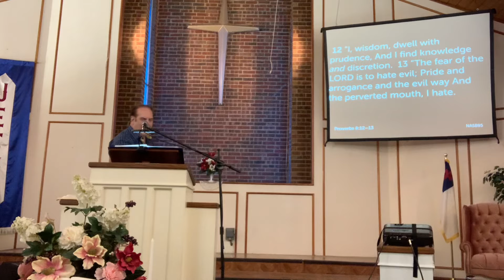Experiencing God to Hear From God Becoming A Servant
Americans are not good at being Humble. God despises Wrongful Pride. Rather, empty ourselves of Puffed-up Pride and seek God with all of our Heart, Soul, and Mind.  Seek out Fellowship with Him and Honor Him with our lives to avoid the discipline that comes from giving God only glimpses of our time.